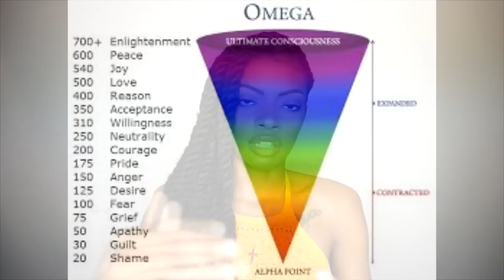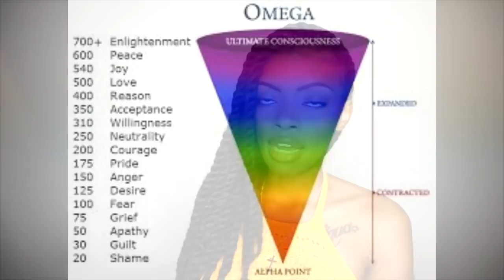WHO HAS THE JEZEBEL SPIRIT? (IDENTIFYING A JEZEBEL)